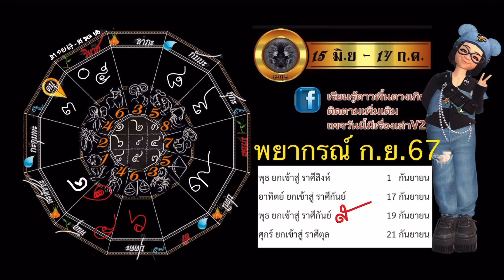เมถุน💫 กันยายน 2567มหาอุจจ์สุดปัง รับพลังราชาโชค